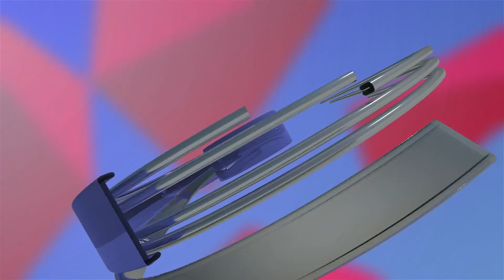ਭੈਣ ਨੇ ਘਰਦਿਆਂ ਤੋਂ ਬਹਾਰ ਜਾ ਕੇ ਕਰਵਾ ਲਈ ਲਵ ਮੈਰਿਜ ਭਰਾਵਾਂ ਨੂੰ ਨਹੀਂ ਸੀ ਮਨਜ਼ੂਰ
ਭੈਣ ਨੇ ਘਰਦਿਆਂ ਤੋਂ ਬਹਾਰ ਜਾ ਕੇ ਕਰਵਾ ਲਈ ਲਵ ਮੈਰਿਜ
ਭਰਾਵਾਂ ਨੂੰ ਨਹੀਂ ਸੀ ਮਨਜ਼ੂਰ
ਫਿਰ ਵੇਖੋ ਜੀਜੇ ਦਾ ਕੀ ਕੀਤਾ ਹਾਲ !